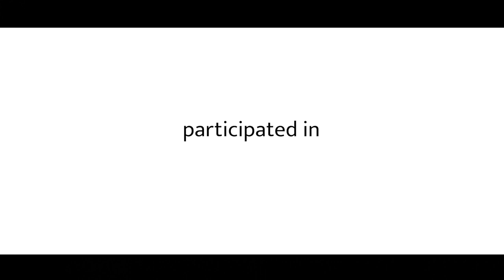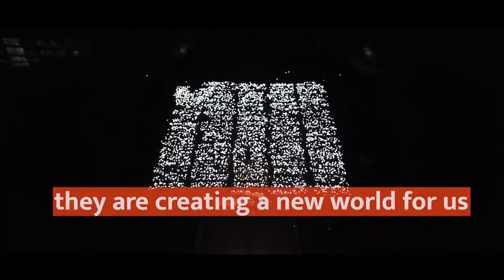Student Solar Ambassador Success Video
The Students Solar Ambassador Workshop organized on 2nd Oct. 2018 wherein 1.32 lakh students assembled their own solar study lamps. Do you want to be a part of this event?